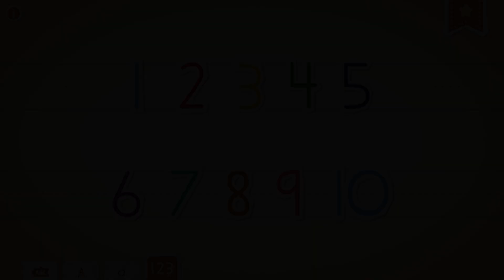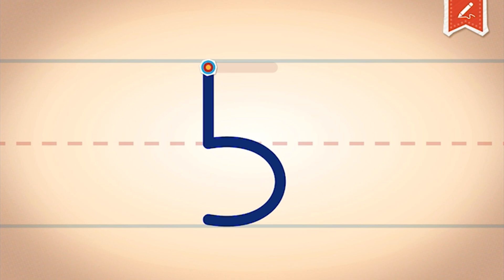Endless Learning Academy | Number 1 - 10 | Practice Handwriting | Endless Numbers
Practice handwriting numbers from 1 to 10 in Endless Learning Academy.

Timestamps:
00:00 - Number 1
00:54 - Number 2
01:58 - Number 3
03:04 - Number 4
04:05 - Number 5
05:14 - Number 6
06:08 - Number 7
07:14 - Number 8
08:18 - Number 9
09:18 - Number 10

PRESS AND REVIEWS:

⁃ KidSAFE Certified

- ABC’s

- Reading

- Handwriting

- Vocabulary

- Phonics

- Spelling

- 123’s

- Learn numbers

- Quantity

- Counting

- Sequences

- Arithmetic

- Emotions

- Music

- Spanish

- Art & coloring

- 100% free of advertisements and offers.